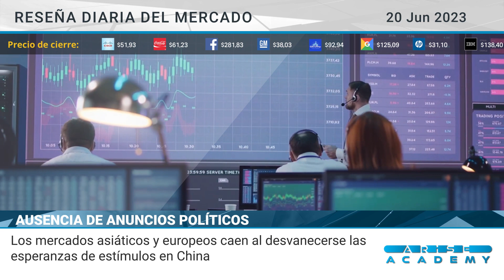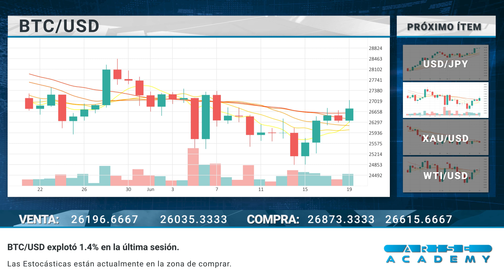Arise Academy Reseña diaria del mercado 20 06 2023